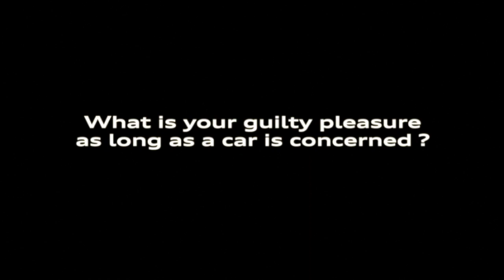Virat’s guilty car pleasure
Find out what is Virat's indulgence on 4 wheels?